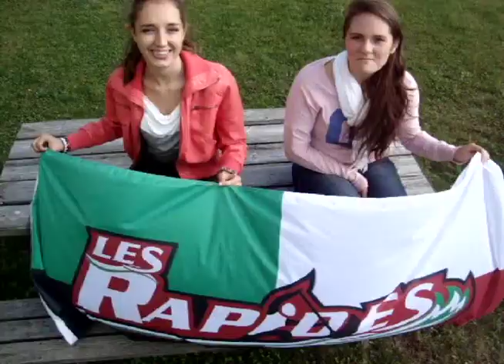La francophonie, ça SWING!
La journée du drapeau Franco-Ontarien 2013